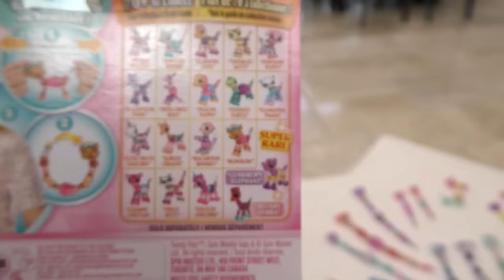Hello Neighbor Kid in Real Life Steals My JoJo Bow Bow Twisty Petz! Toy Scavenger Hunt!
Kid Hello Neighbor in Real Life Steals My JoJo Bow Bow Twisty Petz! Scavenger Hunt!

Hello Neighbor Takes our Super Ultra Rare JoJo Siwa BowBow Twisty Pet Surprise!! Dad had a super special surprise for the girls today but it vanished, along with our spooky Halloween decorations. That could only mean one thing, Hello Neighbor is taking our things again!! When Hello Neighbor catches Trinity she comes back as a Hello Neighbor in real life KID!!! We have to save her!